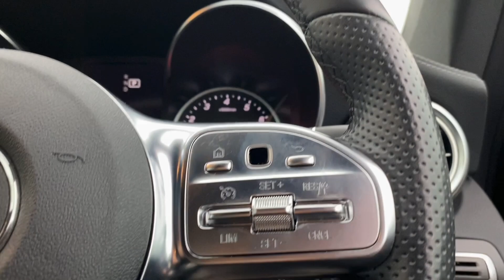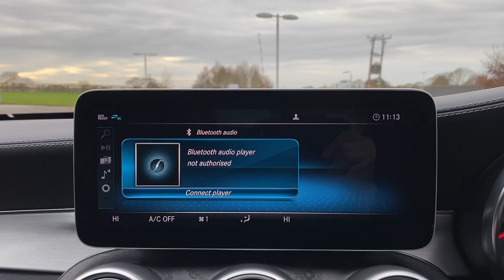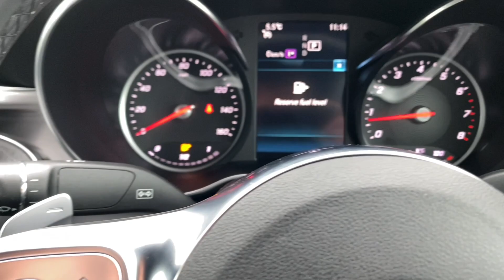KP68VDJ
Mercedes-Benz C300 Coupe